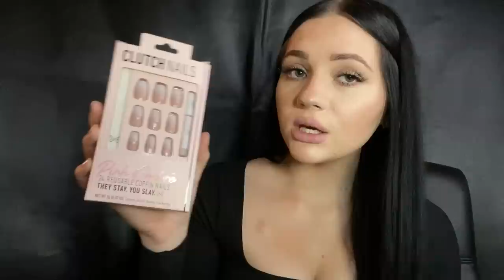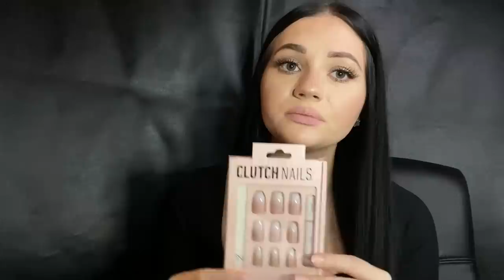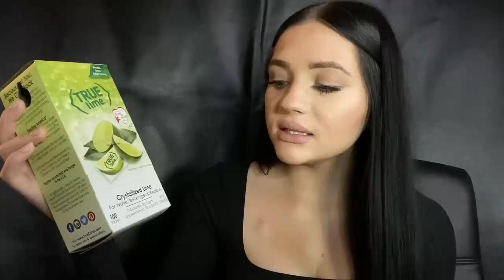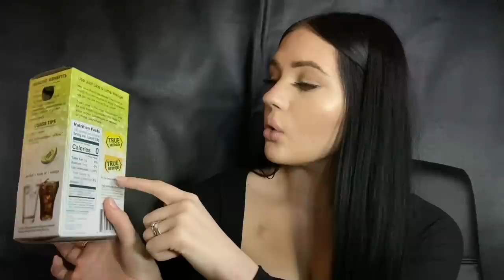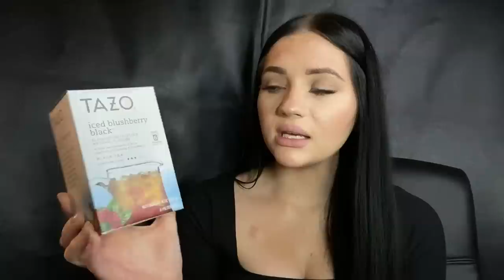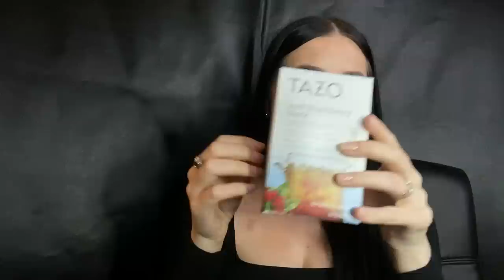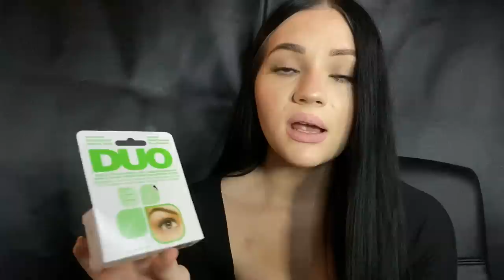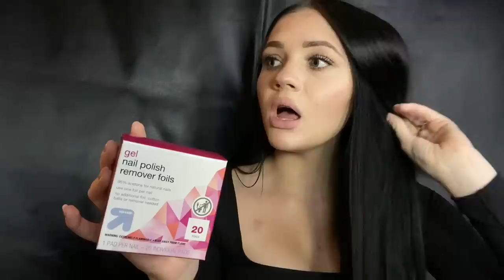ASMR| RELAXING ASSORTED HAUL(TARGET, AMAZON, ULTA)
Hey loves!
 I hope you enjoy this tingly, assorted shopping haul with items from(Target, Amazon, Ulta)
Hope you, and your loved ones are safe and healthy. Sending you a huge bubble of light and love✨

💄Lip product- NYX lip liner In "Pale pink"

👀 Lashes-  Ardell wispies #113

*SOME YOUTUBE VIDEOS MIGHT BE ON LOOP DUE TO MY HEALTH, AND FOR YOUR RELAXATION*